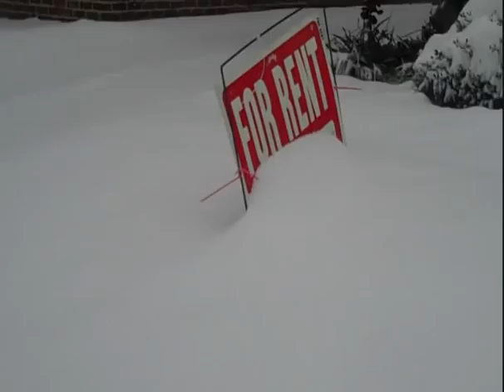SNOW DOGS Pt. 1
Jacqui & James Present: George & Diego in their first Snow Day together... and James falls on his ass.